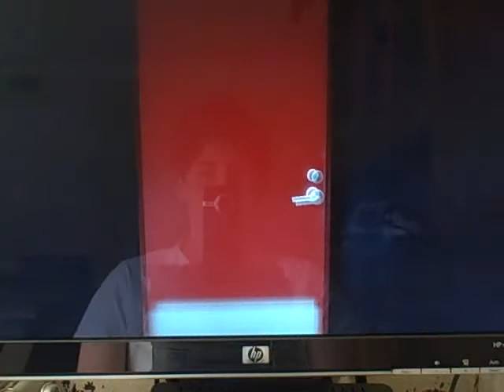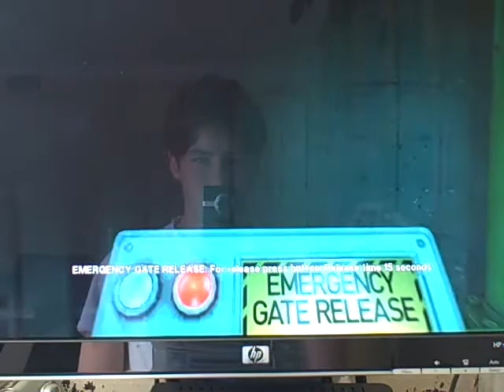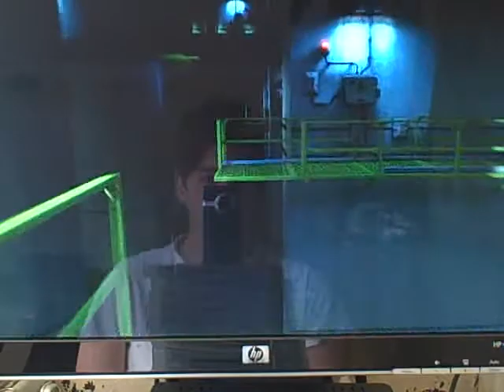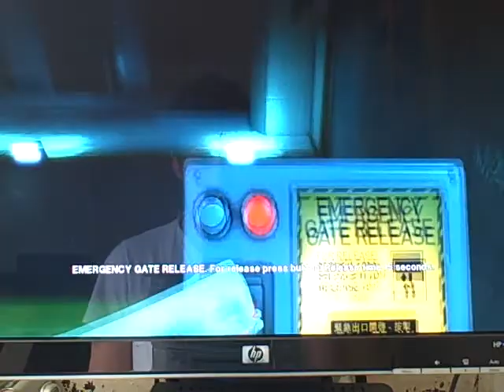Finding the Bags in Mirror's Edge - Chapter 2: Jacknife (Part 1/2)